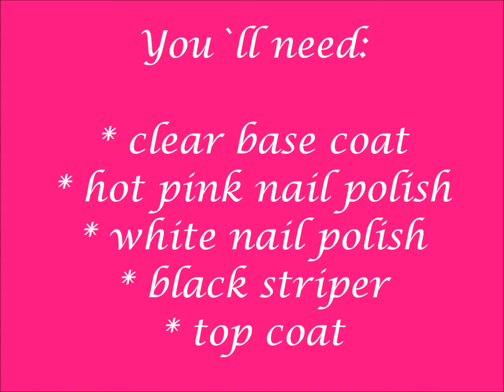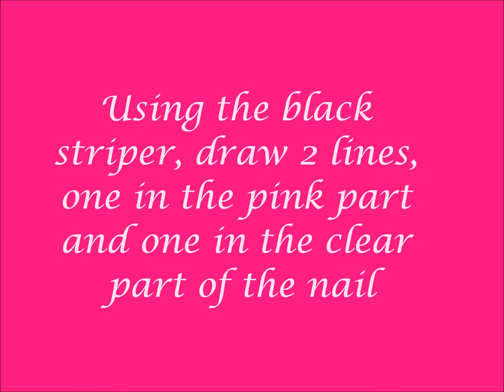Twisted french nail art design tutorial